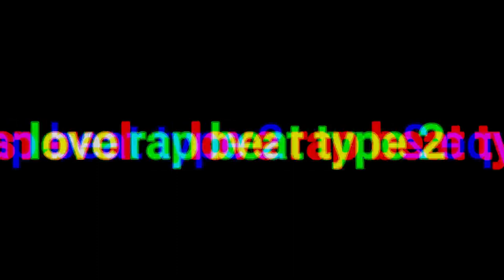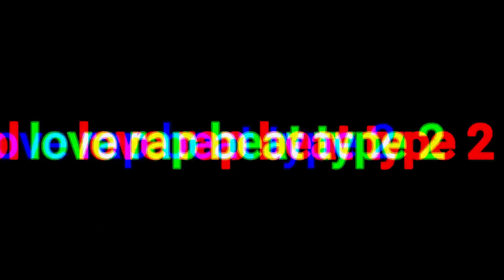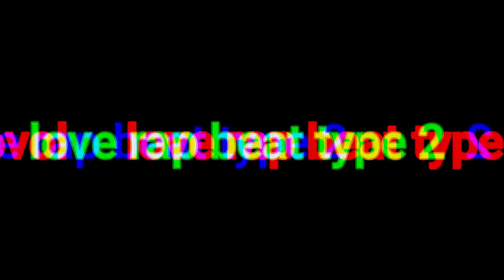new nepali love rap beat part 2 l nepali type beat l type l rap beat l free beat instruments l free